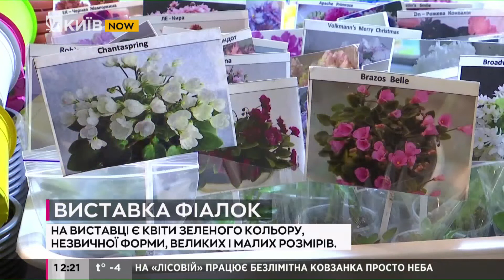У Києві відкривається виставка фіалок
З 11 по 15 січня у столиці пройде виставка фіалок. Її влаштують у Музеї Гетьманства, що на Подолі.